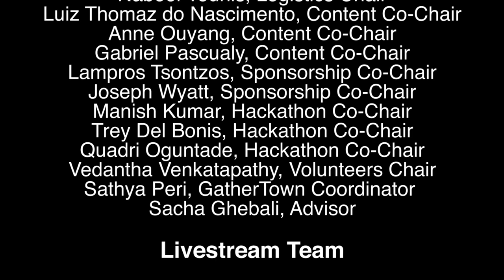MIT Bitcoin Expo 2021: The New Normal - Fireside on Crypto Space Regulation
Hester Peirce, Neha Narula